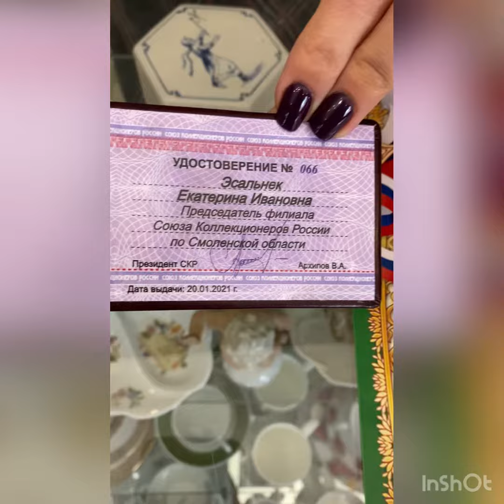На Смоленщине возродили филиал Союза Коллекционеров России